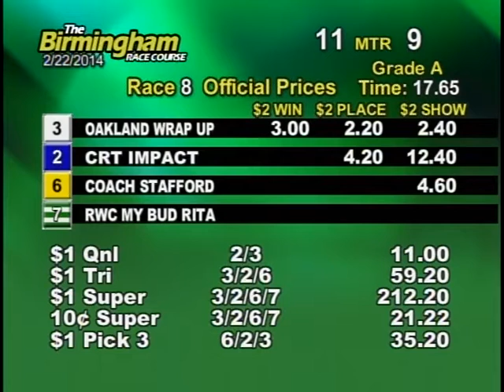02/22/14 Afternoon Race #8